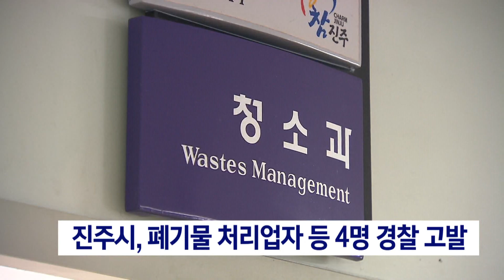편법 태양광발전소 현장 폐기물 매립 의혹...사실로 확인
[앵커]
지난 9월 KNN이 제기했던 버섯재배사로 둔갑된 태양광발전시설 공사현장의 폐기물 매립 의혹이 사실로 드러났습니다.

진주시가 원상복구명령을 내렸는데, 주민들은 공사가 늦어지는 사이 피해가 늘고 있다며 빠른 폐기물 수거를 요구하고 있습니다.

[기자]
"이 공사 현장은 땅 속에 폐기물이 매립됐다는 의혹까지 받고 있는데요."

지난 9월 단독으로 폐기물 매립 의혹을 제기한 현장입니다.

보도 뒤 경남도와 진주시의 굴착 조사가 이뤄졌습니다.

5미터 아래에서 산업폐기물이 무더기로 나오며 의혹이 사실로 확인됐습니다.

{백송범/진주시청 청소과 주무관/폐기물사로 생산한 재생 골재로 판매되는 제품이고 성토재로 사용할 수 없는데...}

채취한 폐기물을 분석한 결과 토양오염 우려기준을 초과한 것으로 드러났습니다.

굴착조사 현장에서는 아직도 폐기물을 쉽게 확인할 수 있습니다.

진주시는 폐기물처리업자 등 4명을 경찰에 고발했습니다.

또 땅을 원래대로 회복시키라는 명령을 내렸습니다.

업자들은 다음달 말까지 버섯재배사로 둔갑해 공사하던 태양광발전시설을 철거해야 합니다.

주민들은 철거와 원상복구가 미뤄지는 사이 피해가 누적되고 있다고 호소합니다.

{김준섭/진주농민회 대곡지회 사무처장/약식 조사를 통해서 원상복구하는 것이 아니라 전면 재조사를 통해서 원상복구를 했으면 좋겠다고 주민들은 생각하고 있습니다.}

폐기물을 완전히 걷어내고 토지 회복이 제대로 이뤄지는지 확인하는 진주시의 지속적인 조치가 필요합니다.